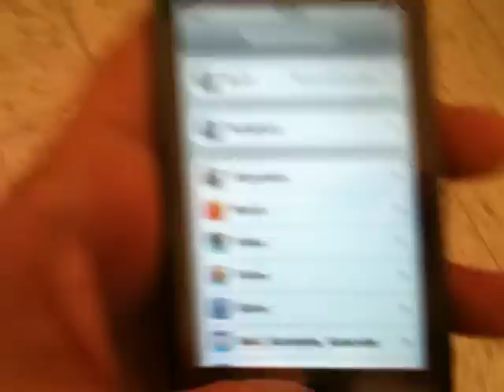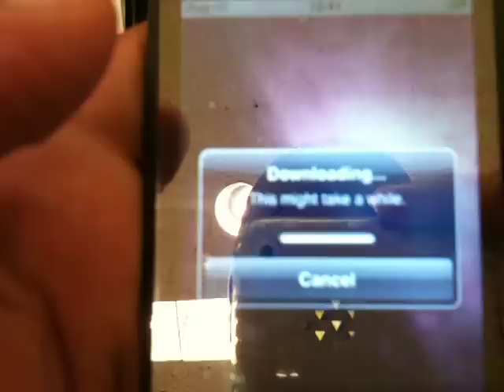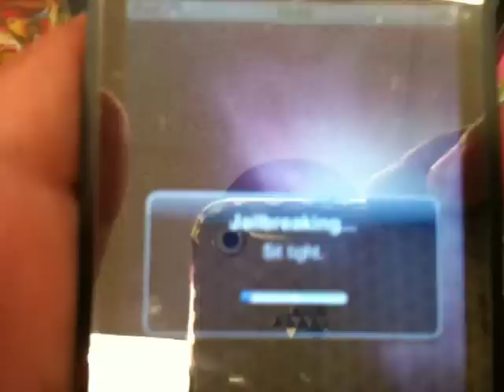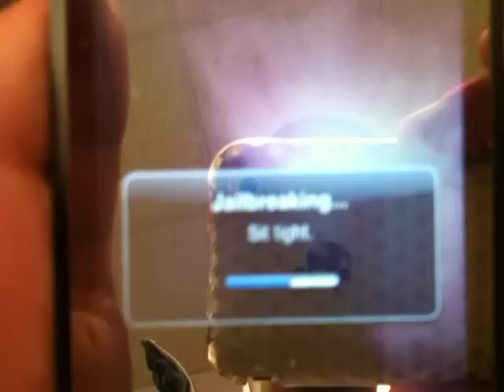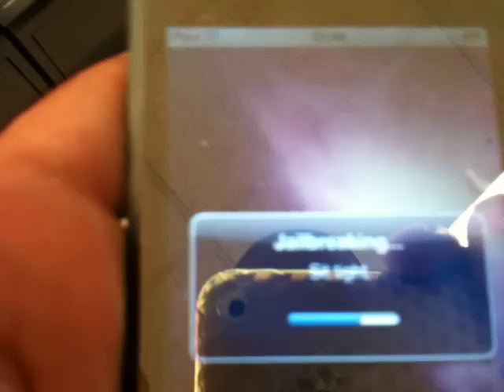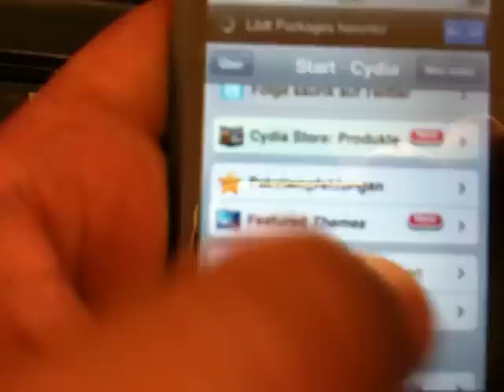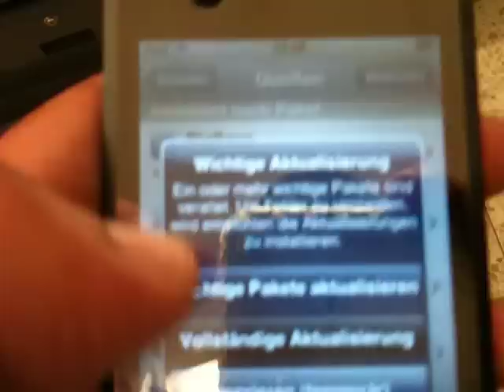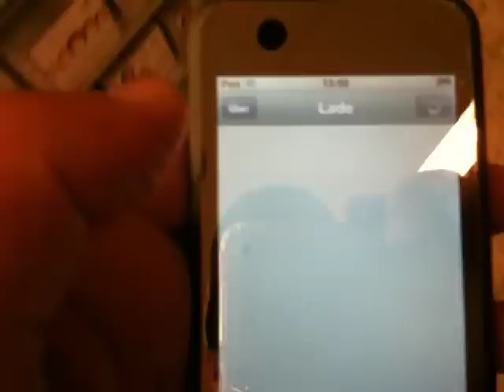How To iPhone 3G / 3GS / 4 Jailbreak & Unlock iOS 4 / 4.0 / 4.0.1 Anleitung German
How To iPhone 3G 3GS 4 Jailbreak & Unlock iOS 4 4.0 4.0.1 Anleitung German JailbreakMe | untethered Jailbreak für 3.1.2, 3.1.3, 4.0 und 4.0.1